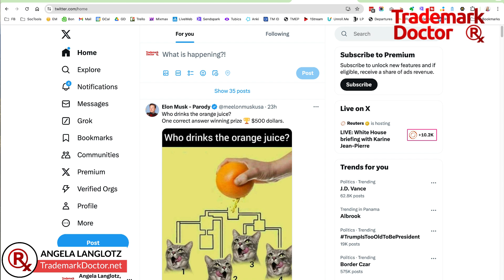Elon Musk Sued For Trademark Infringement!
The PR firm Multiply is suing Elon Musk’s X Corporation for violation of their X trademark. They are suing Musk for trademark infringement and unfair competition, among other things.

A while back, Elon rebranded Twitter as X (dumbest rebrand ever, in my opinion; that friendly little bird icon had worldwide recognition and was a great brand; it even had its own verb — “to tweet” — and he instead replaced it with the cold and not terribly distinctive “X”. But I digress…

Multiply owns the trademark registration 5968076 for the term X for advertising and marketing services:

Multiply began using the mark in 2019; X Corporation adopted the mark for their social media company in July 2023.

Multiply is alleging trademark infringement because X Corporation also offers marketing and advertising services to its customers, and is competing for the same clients with its advertising services.

But Angela, X is a social media company, and Multiply sells social media advertising services. How can those be similar goods and services?

Because both companies offer advertising services — X/Twitter sells advertising on its platform, and Multiply sells advertising and marketing services. Even if X Corporation’s main business is social media, X is, in essence, an advertising platform; that’s how the platform makes money. So that is one of the goods and services that they are offering in commerce.

So what are the rules?

Trademark infringement occurs when a trademark user adopts a trademark that is “confusingly similar” to the trademark of a prior user, such that a consumer might be confused about the source of the goods and services.

If a consumer would ask the question, “I wonder if the goods and services from company A are related to those of company B,” then that’s enough to have a confusing similarity and a claim of trademark infringement.

Actual confusion need not be shown; a likelihood of confusion is enough to sustain a claim of trademark infringement.

Here we have a big media company adopting the brand of a smaller media company, and I’ll bet money that they knew what they were doing when they decided on the brand. How do I know? Well, because X has attorneys, and attorneys do trademark searches.

Elon Musk likely knew, and just said, “Full speed ahead; we’ll deal with the fallout later,” because that seems to be his style. This is the sort of thing that I refer to as “trademark bullying,” when a larger company adopts the mark of a smaller company, and then uses the legal system as an abusive tool to oppress and harass their smaller competitor. I’ve seen this a few times in my own practice.

So what will happen?

I predict that “the company formerly known as Twitter” and Multiply will come to some sort of agreement that involves the exchange of money and the signing over of trademark rights. I’m not sure how Twitter thought this was going to work out; maybe they thought they were “too big to fail” and could bully their smaller advertising rival into submission.

Trademark Doctor offers comprehensive wellness care for your very important brands.